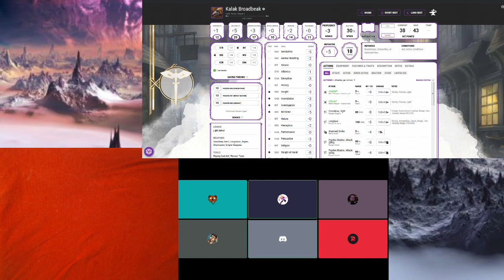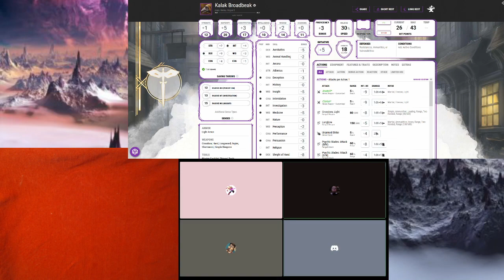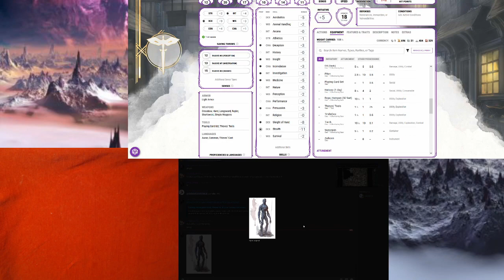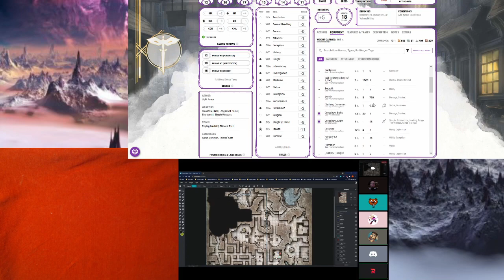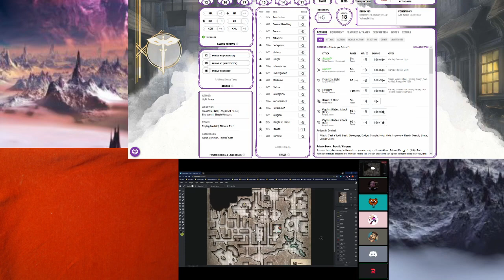Pickled Doppleganger - Phandalin #65